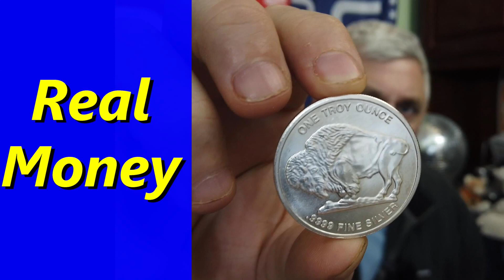Taylor Swift Chicago Crime - Debt Crisis Just Beginning and EV's Come with Expiration Dates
The Debt Crisis is just beginning folks - we have side stepped nothing - just
kicked the old can down the road once again to the picked up at some point and
by some one . At least the FORD CEO is coming out with the Truth about his F150 EV trucks
which run as much as $100K - but not suggested for puling trailers or long distances .
Wow - Nice use of money there folks !!!
Come along as Wonder Chrissy talks about our Economy as the collapse begins to
speed up now . Time to prepare is running low - so beware folks !!!
Prepare while you can !!!
FORD
Farley
Ev's
Tesla
Deb ceiling
Economy
Gold
Silver
Preparing
Taylor Swift
ERAS tour

This is Not your stereo typical Las Vegas channel - no this is much better folks !!
Hey - those  are the speciality of our Channel